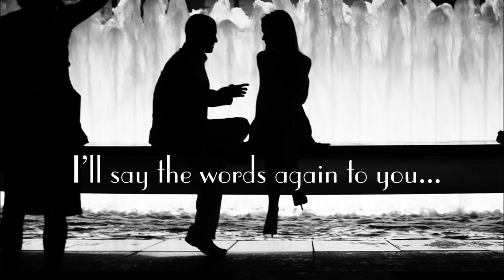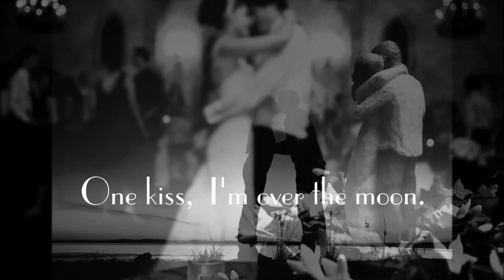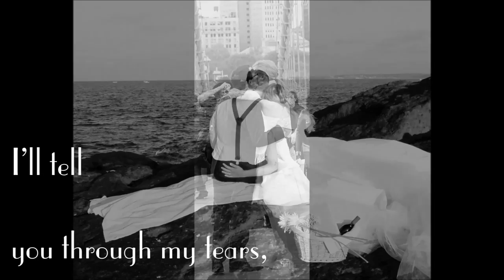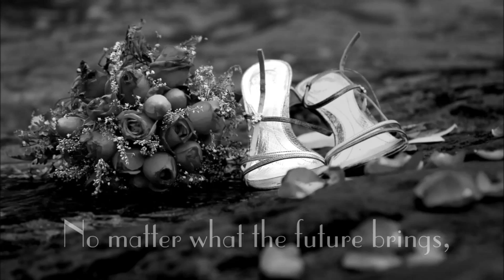'OVERFULL' - jazz ballad - wedding song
'OVERFULL' - lyrics

Verse
Bound together
Past forever,
And still, on my lips, an "I do."
You smile at me, and then,
I'm say the words again to you...
My heart is overfull.

Verse
Come tomorrow,
Joy or sorrow,
I swear just the same will be true.
You'll see it in my face,
The way I wanna race to you...

Bridge
One dance and I'm, overwhelmed, I'm overjoyed...
One kiss, I'm over the moon.
My eyes are close to welling up,
'Cause I'm so in love,

Verse
When we're grayer,
I'll be there
To hold and to whisper "I do."
I'll tell you through my tears,
That, after all my years with you,

Outro
No matter what the future brings,
Darling, will I sing

No matter what, I guarantee,
Long as you're with me,

Singer: Jess Leen
Piano: Dominic O'Sullivan